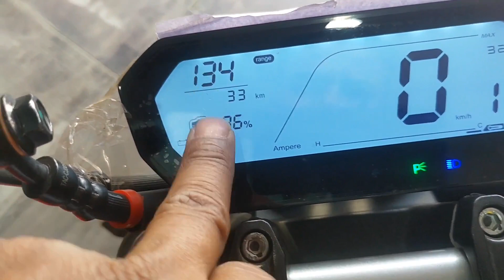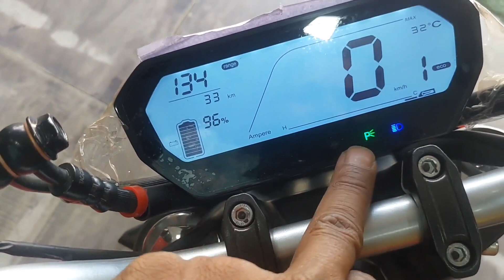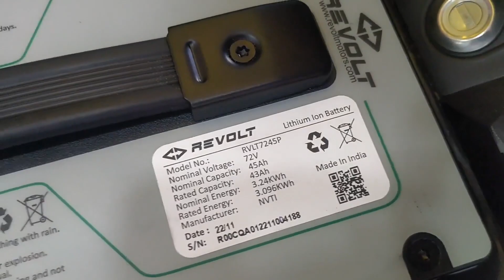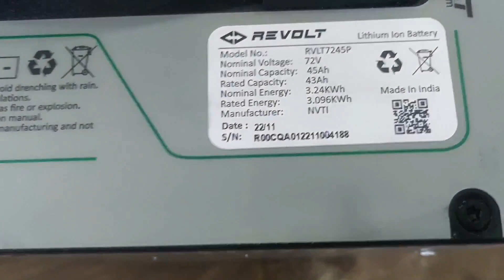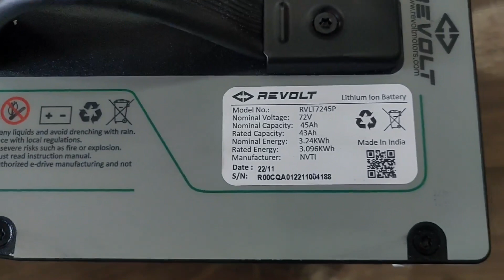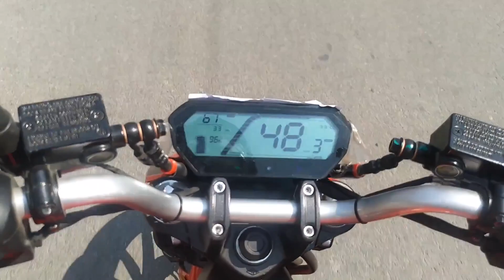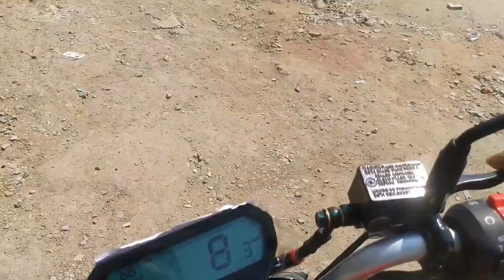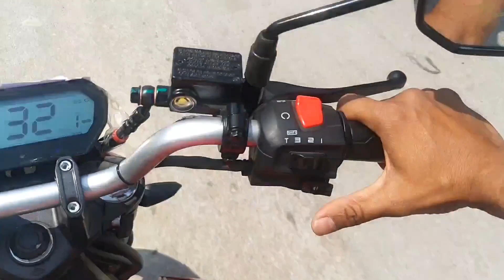REVOLT RV400 2023, ELECTRIC SPORTS BIKE,(RAKESH GOYAL 222)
0-100%
IN 4.5 HOURS

85KM/H TOP SPEED

150  KMS PER CHARGE

BATTERY LITHIUM NMC
72V 45AH

MOTOR
3000W

3 COLOUR
REBEL RED, COSMIC BLACK ,MIST GREY

GEO FENCE
FEO LOCATION

RS 1,71,000 ON ROAD
CHITTORGARH CITY

Dhruv electomotive
maharana Partap setu marg
gumer garda ke samne
Chittorgarh

VIDEO UPLOADED BY RAKESH GOYAL